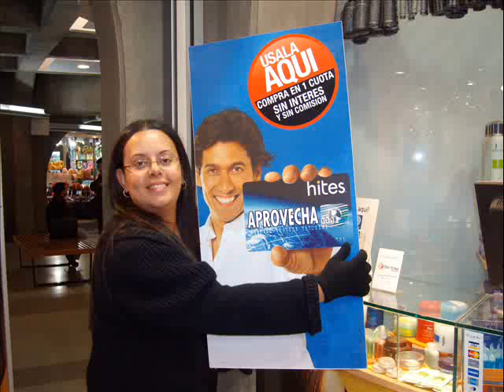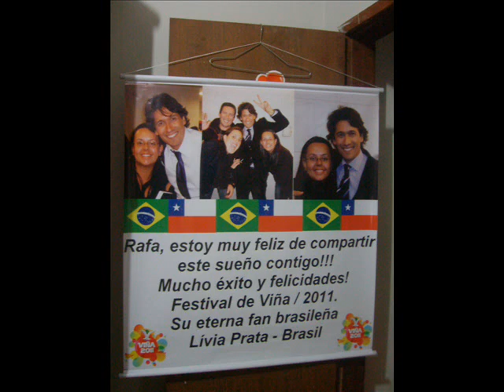I have a Dream - Rafael Araneda - Chile 2008 y 2011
Sueño hecho realidad - Fotos de mis viajes a Chile (Santiago y Viña del Mar) para ver al animador de television chileno Rafael Araneda.

Sonho realizado - Fotos de minhas viagens ao Chile (Santiago e Viña del Mar) para ver o apresentador de televisão chileno Rafael Araneda.